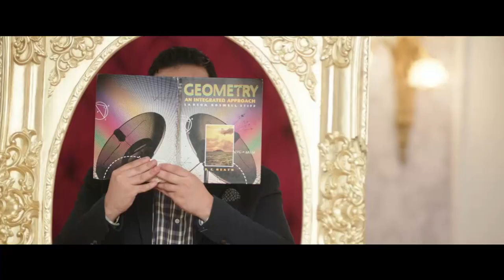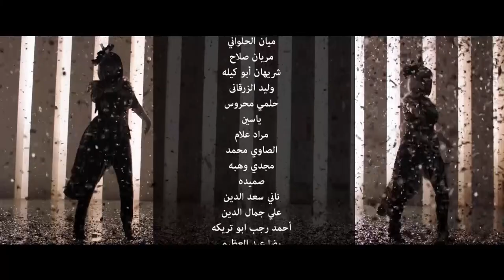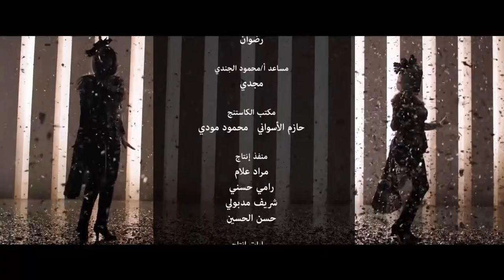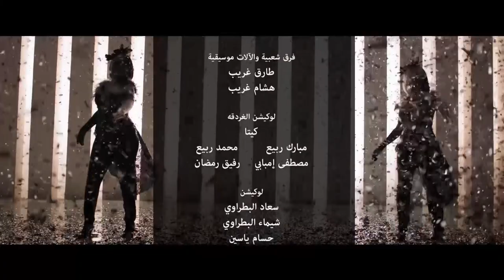مسلسل " نيللي وشريهان " دنيا سميرغانم - إيمي سميرغانم الحلقة | 8 | - Nelly We Sherehan